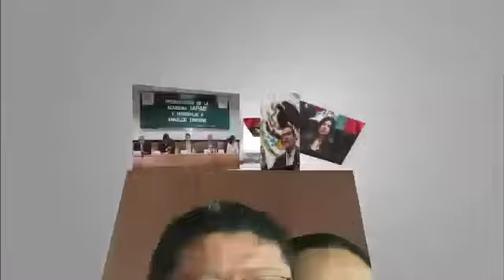Int Diputado Ernesto Sánchez Jiménez Ley Federal de Armas de Fuego y Explosivos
Toma la palabra el Diputado  Ernesto Sánchez  para presentar diversas disposiciones a la  Ley de Armas.